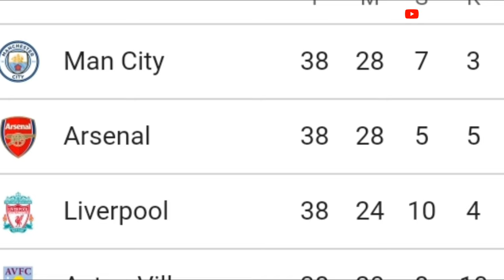Man City Tim Pertama Juara Liga 4 Kali Beruntun Kai Havertz Ini Tidak Adil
Keberhasilan Manchester City menjuarai Liga Inggris musim ini mengantarkan mereka ke sebuah rekor. The Citizens tim pertama yang juara empat kali beruntun!

Manchester City mengunci gelar Liga Inggris keempatnya secara beruntun, usai menang 3-1 atas West Ham United di Etihad, Minggu (20/5/2024) malam WIB. Dua gol Phil Foden dan satu gol dari Rodri memastikan kemenangan The Citizens.

Pasukan Pep Guardiola menyelesaikan musim dengan 91 poin, dua poin di depan Arsenal. Kemenangan Arsenal atas Everton tak berarti apapun karena Man City menuntaskan tugasnya tanpa kesalahan

Sukses musim ini berarti Man City menjadi tim pertama dalam sejarah Liga Inggris yang juara empat kali beruntun. Catatan yang bahkan tak bisa dilakukan Liverpool dan Manchester United pada era dominannya masing-masing.

Gelar juara musim ini juga merupakan yang keenam dalam tujuh tahun terakhir. Hanya Liverpool yang mencegah Man City merangkai tujuh gelar juara Premier League berturut-turut.

Sangat sulit untuk diungkapkan dengan kata-kata, apa yang kami lakukan hari ini. Tidak ada tim yang pernah melakukannya, kami sudah menempatkan diri di buku sejarah," kata Foden kepada Sky Sports.

"Bisa dilihat apa artinya ini buat para suporter dan kami para pemain, yang bekerja sepanjang musim untuk momen ini. Sebuah momen spesial untuk dibagikan ke para suporter."

"Saya rasa untuk memenangi Premier League empat kali beruntun, tidak ada tim yang pernah melakukannya sebelumnya, ini berarti kami sejajar dengan tim-tim terbaik sepanjang sejarah. Saya benar-benar tertegun," imbuhnya.